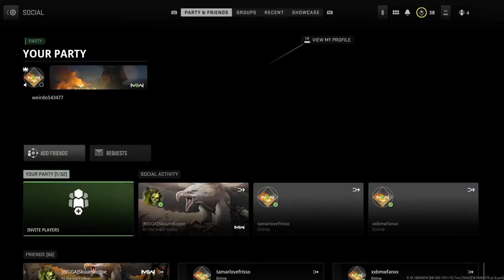Lol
Gaming video’s enjoy.                                                                                                                                                                                                                                                                                                                                                                                                                                                                                                                          EMCY7M